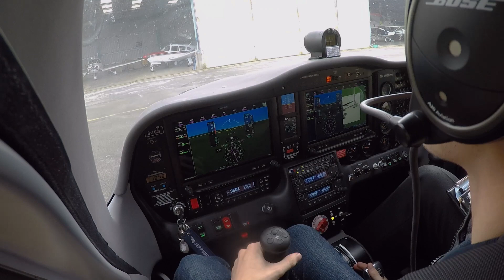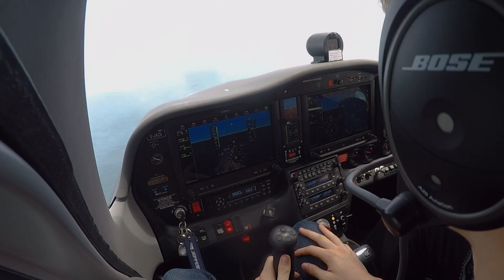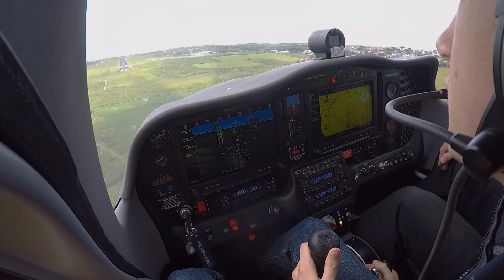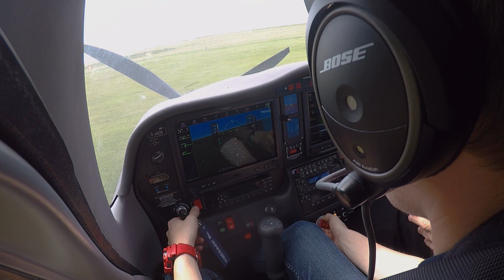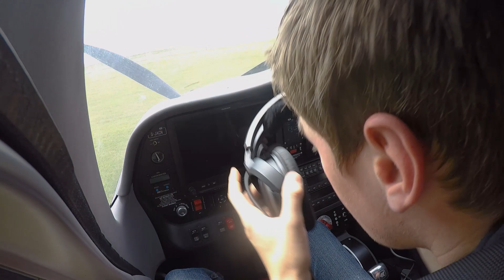Jersey - Alderney | Tecnam P2008JC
A little insight into an island hop from Jersey to Alderney in the Channel Islands. This is my first time to Alderney and I was flying with an instructor to get certified to fly the Jersey Aero Club's new expesive Tecnam fleet into the airport. This flight was in G-JACN Tecnam P2008JC mkii with Garmin G3X avionics package and a Rotax 912S2 engine.